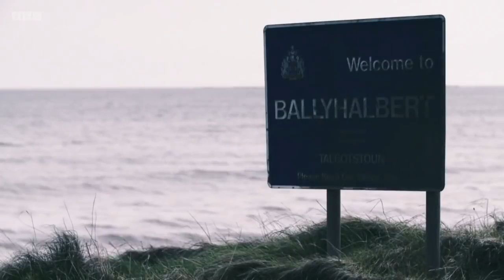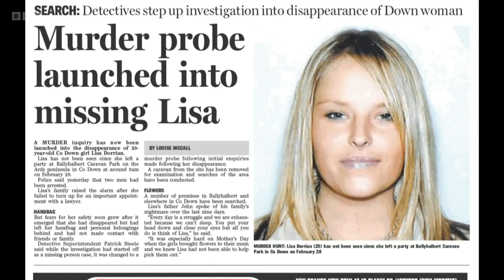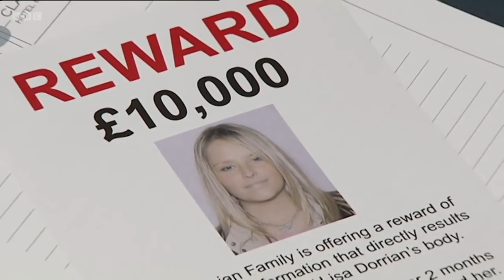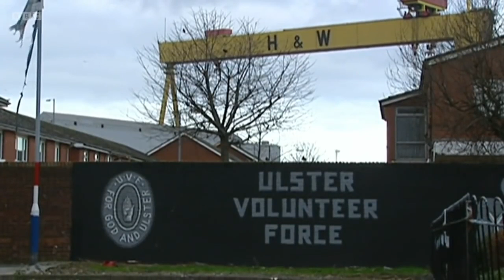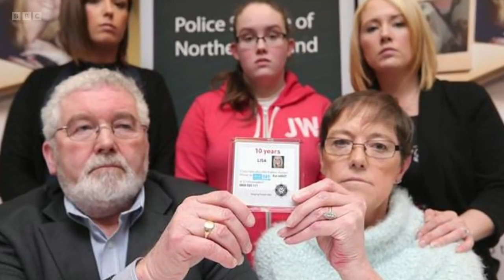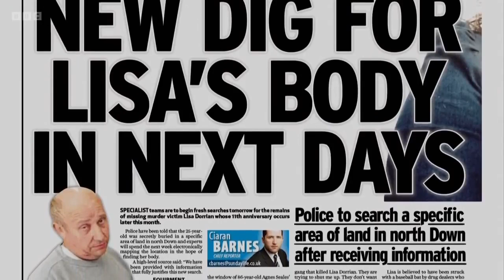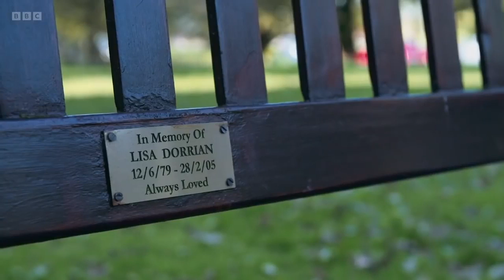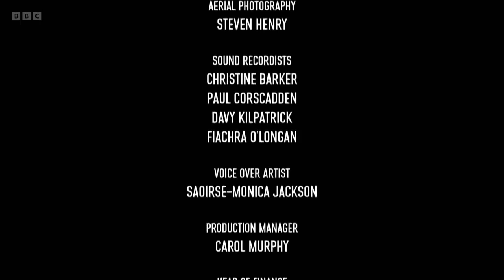The Murder of Lisa Dorrian - Documentary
A new series examining the stories behind the unsolved murders of four women across four decades in Northern Ireland. Arlene Arkinson, Lisa Dorrian, Marian Beattie and Inga Maria Hauser are all names that have dominated the headlines in Northern Ireland for all the wrong reasons. Four women whose lives were brutally cut short at the hands of merciless killers.

This programme tells the inside story of the murder and disappearance of Lisa Dorrian in 2005, and contains powerful testimony from her sister and victims’ rights campaigner, Joanne Dorrian.